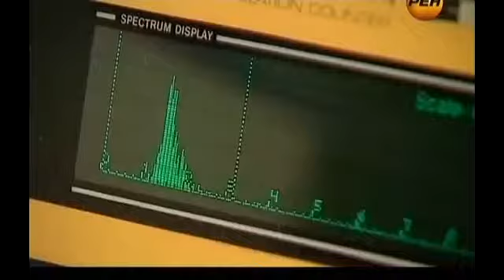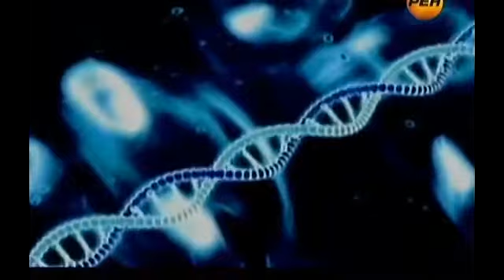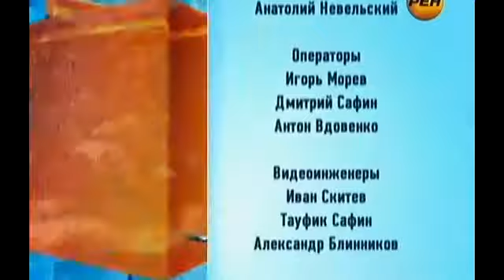Штурм сознания. Месть падших.